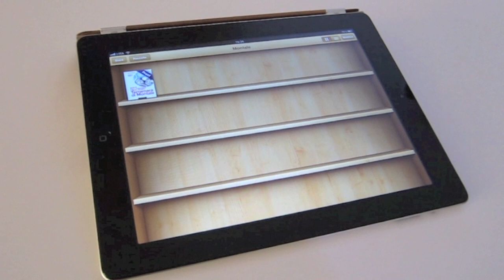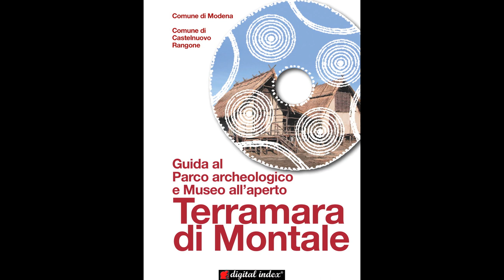demo dell'iBook "Guida al Parco archeologico e Museo all'aperto della Terramare di Montale"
Alla scoperta dell'iBook del Comune di Modena sul Parco archeologico e Museo all'aperto della Terramare di Montale.